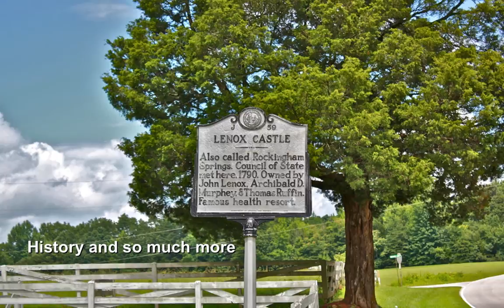Farms for sale in NC - Lenox Castle Serenity Down on the Farm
Buy a piece of history with  Lenox Castle you have a great opportunity just waiting for the right person.  There is the Main House w/ loads of character that has been updated & maintained, a guest house right next door, two rental properties (instant income), numerous barns for livestock and all the land you need.  A turnkey operation with the right offer you can include all the equipment it takes run a farm.  Tons of road frontage and fenced in pasture. So much to see and experience come on down.